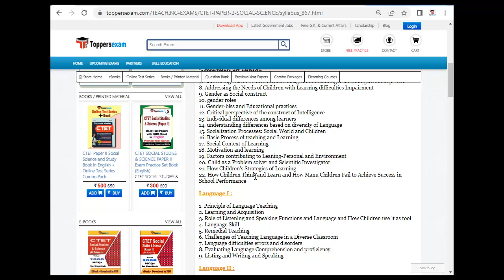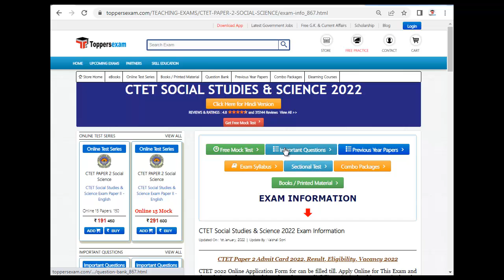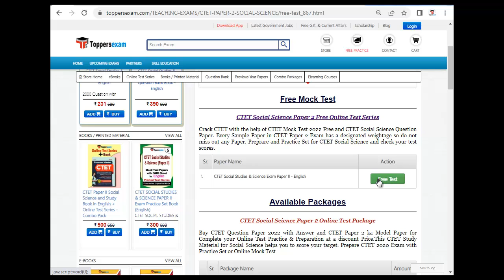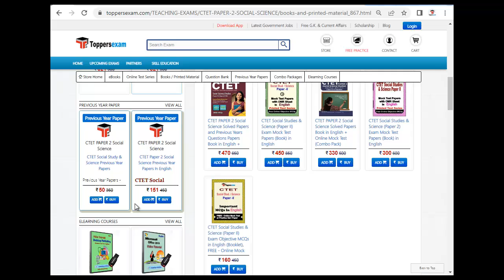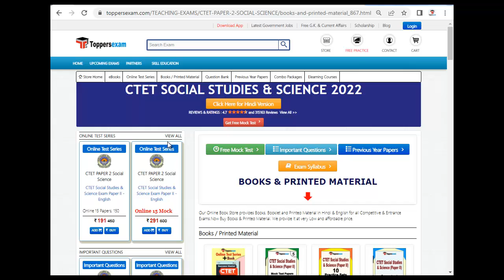CTET SOCIAL STUDIES & SCIENCE Practice Set 2022 | Mock Practice 2022 | Update Syllabus & Pattern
CTET SOCIAL STUDIES & SCIENCE  Exam 2022 Detailed, Update Syllabus & Pattern .

For CTET SOCIAL STUDIES & SCIENCE  Book & Printed Material 2022